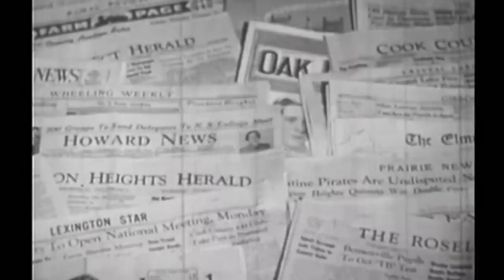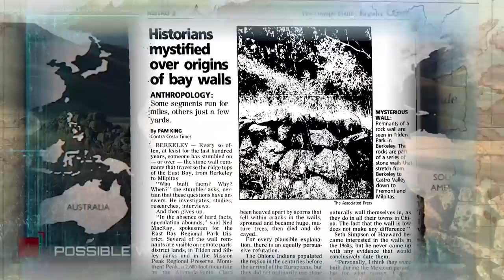The Real, True Story of the Mystery of the East Bay Walls | Bay Curious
"Who built the East Bay mystery walls? They appear to be ancient, many hundreds or even thousands of years old."

Little is known about the rock walls, found in fragments from the Berkeley Hills clear down to the high ridges above Fremont and San Jose.

With little in the way of hard facts about the East Bay walls, people have filled those gaps with all sorts of fanciful theorizing over the last 120 years. But here, alas, is the real story.

Reporter: Dan Brekke
Video: Adam Grossberg